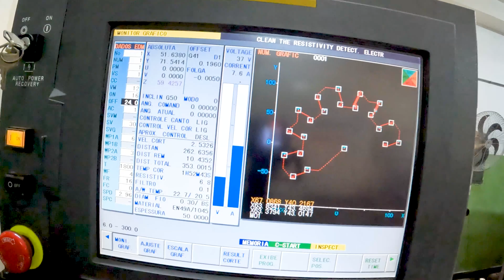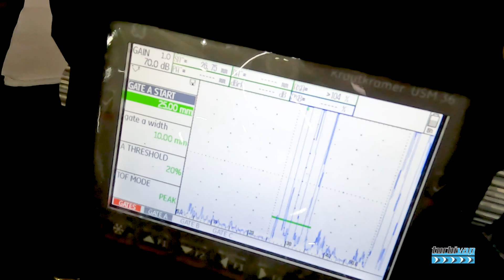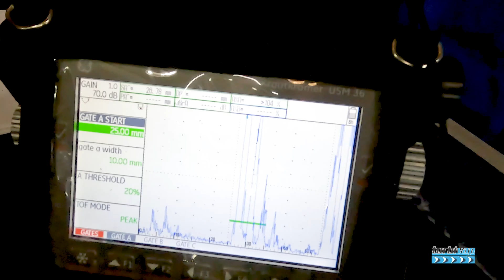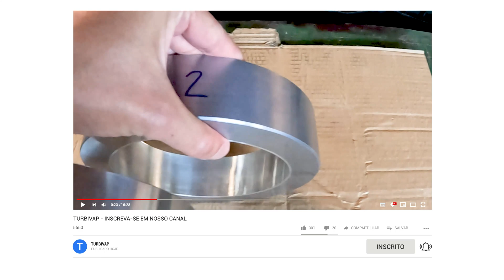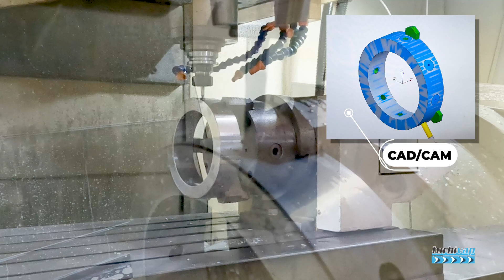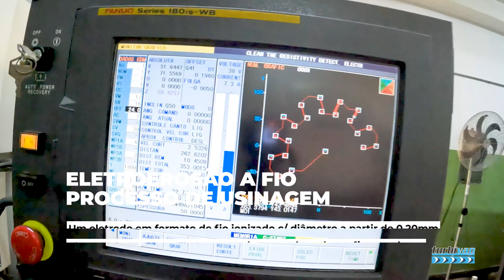ADERÊNCIA METAL PATENTE "BABBITT" EM MANCAL/CASQUILHO DE TURBOMÁQUINAS - EP. 6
Curso Básico ou Avançado Turbina a Vapor TURBIVAP - Formato Digital

00:00 - Introdução
01:48 - Etapa 1 - Preparação
02:25 - Etapa 2 - Alívio de tensão
02:34 - Etapa 3 - Preparação e aplicação metal patente "Babbitt"
03:15 - Etapa 4 - END por líquido penetrante
04:20 - Etapa 5 - END por ultrassom
05:39 - Etapa 6 - Corte discos
06:20 - Etapa 7 - END por líquido penetrante interno
07:50 - Etapa 8 - Usinagem CNC / furação
09:15 - Etapa 9 - Usinagem final / segmentação Erosão a fio

Mas afinal, o que é o metal patente?

Metal patente (Babbitt) é uma liga que é aplicada nos mancaisnas regiões de contatos com partes rotativas dos rotores, no nosso caso essa liga é base de estanho (89%), com baixo coeficiente de atrito, um material macio e facilmente danificado, que o torna ideal para absorver impactos e reduzir atritos, isso é proposital para que os os rotores, mais especificamente os colos de mancais radiais e axiais sejam sempre preservados em detrimento dos mancais, que são substituídos a cada período de tempo, além de possuírem um valor financeiro incomparavelmente inferior se comparado aos dos rotores, seja para aquisição ou manutenção, além do menor tempo e maior facilidade de manutenção e substituição.

Esse metal patente como eu disse, o Babbitt , é uma liga à base de estanho, normatizada pela norma ASTM B23 #2.

É extremamente importante os fatores relacionados com a aderência de Babbitt em peças de turbomáquinas, além de por vezes ser um assunto negligenciado até mesmo por fabricantes de mancais de metal patente, não dando a devida importância aos cuidados e riscos envolvidos.

Quando você vê um mancal novo, pelo visual e dimensional pode até parecer uma peça bem fabricada, bonita, perfeita! Claro que o dimensional importa, mas ainda mais importante é a aderência do metal patente que pode estar com problemas e você nem saber.

Você pode estar por exemplo usando um mancal, às vezes até novo, com dimensões corretas,  mas que não está apto a garantir a segurança e bom funcionamento na operação do seu equipamento, seja em condições normais e anormais de operação.

Principalmente se sua empresa não possuir uma boa comunicação entre as áreas de suprimentos e a área técnica. Isso mesmo, pode ser que as áreas de engenharia e manutenção  possuam prioridades e questões diferentes envolvendo segurança e confiabilidades de produtos e fornecedores, que a área de suprimentos não esteja 100% ciente e alinhada, levando em conta apenas aspectos financeiros. E isso, pode ser um problema.

O metal patente "Babbitt" é aplicado em mancais ou peças por processo de fusão: podendo ser por gravidade, centrifugação, soldagem e até aspersão térmica. Isso tudo vai depender de cada caso.

O grande segredo por trás de uma boa aderência do metal patente o chamado babbitt, está diretamente relacionado com a preparação superficial nas peças a receberem o revestimento ou a aplicação do metal patente. Estamos nos referindo ao tratamento e preparação do material base do mancal.

Isso porque o processo pode envolver uma ou várias etapas como: Desengraxamento, decapagem, decapagem química, banhos químicos, neutralização seguido por processo de estanhagem. Cada método tem sua taxa de eficácia e peculiaridades individuais que devem ser desenvolvidas, monitoradas e periodicamente testadas para garantir todo o processo de fabricação, seja ele qual for.

Acompanhe sobre esse assunto nessa série de vídeos.